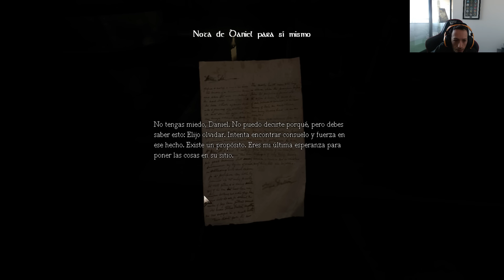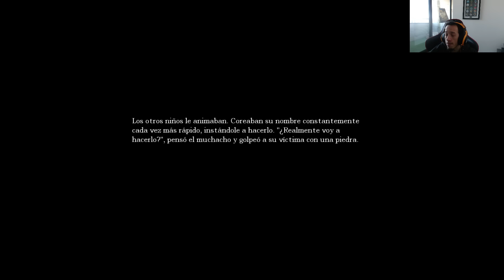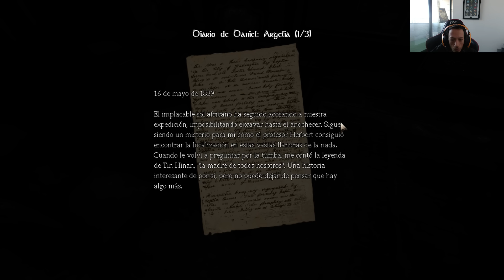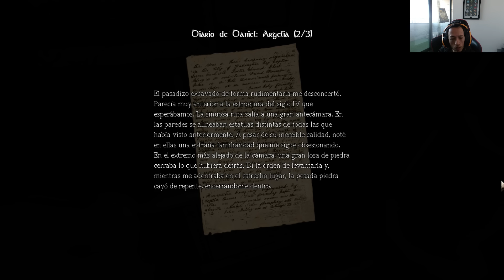Amnesia the Dark Descent - Bienvenidos a las tinieblas, que JUEGAZO! EP 1